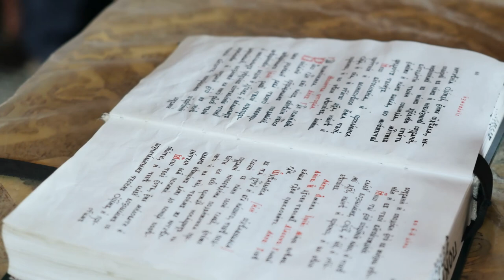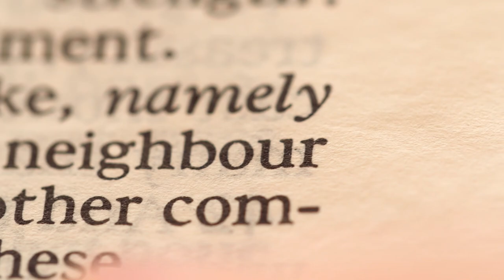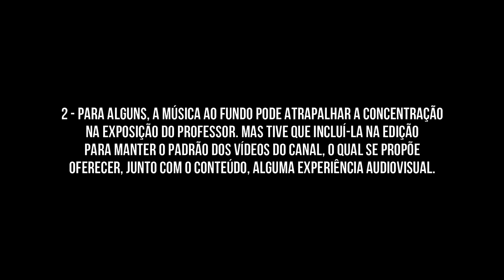Orientações para Interpretar os Livros Sagrados | Mario Ferreira dos Santos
Trechos de uma aula do professor e filósofo Mário Ferreira dos Santos.